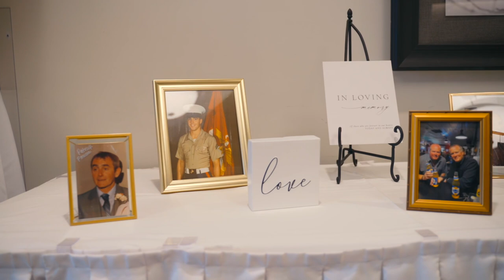Mr. & Mrs. Finucan Wedding Video | Briggs Woods Conference Center in Webster City, Iowa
Mr. & Mrs. Finucan Wedding Highlight Video | Briggs Woods Conference Center in Webster City, Iowa

CEREMONY: St. Thomas Aquinas Catholic Church, 1000 Des Moines St, Webster City, IA 50595
RECEPTION: Briggs Woods Conference Center, 2501 Briggs Woods Trail, Webster City, IA 50595